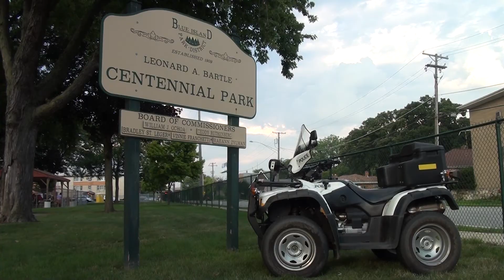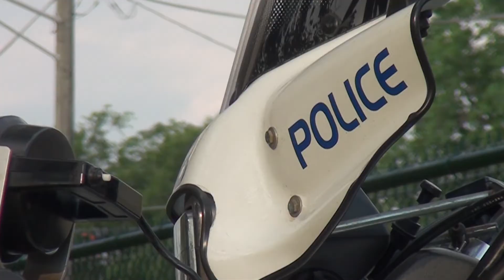National Night Out (2017)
The Blue Island Police Department and Blue Island elected officials invited the community out for their annual celebration of National Night Out. This year, the celebration featured two parades on opposite sides of the city.

Shot & Edited by Ben Tomera